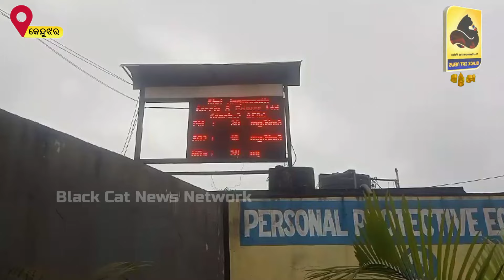ରାଜନୀତି ଖେଳୁଛି ଶ୍ରୀ ଜଗନ୍ନାଥ ଷ୍ଟୀଲ୍!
କେନ୍ଦୁଝର ଜିଲ୍ଲା ଯୋଡା ବ୍ଲକ ତଥା ବଡବିଲ ତହସିଲ ଅନ୍ତର୍ଗତ କାରାଖେଣ୍ଡରା ପଞ୍ଚାୟତର ଉଲିବୁରୁ ଗ୍ରାମରେ ଥିବା ଶ୍ରୀ ଜଗନ୍ନାଥ ଷ୍ଟୀଲ୍ ପ୍ଲାଣ୍ଟ ପୁଣି ଥରେ ବିବାଦରେ ଆସିଛି। ପ୍ଲାଣ୍ଟରୁ ପେଲେଟ୍ ପରିବହନ ପାଇଁ ଏକ ସଂସ୍ଥାକୁ କାର୍ଯ୍ୟାଦେଶ ମିଳିଥିବା ସତ୍ତ୍ୱେ କମ୍ପାନୀ କର୍ତ୍ତୃପକ୍ଷ ଚକ୍ରାନ୍ତ କରି ଏହି ପରିବହନ କାର୍ଯ୍ୟକୁ ଅନ୍ୟକୁ ଦେବାକୁ ଯୋଜନା କରୁଥିବା ଅଭିଯୋଗ ହୋଇଛି!